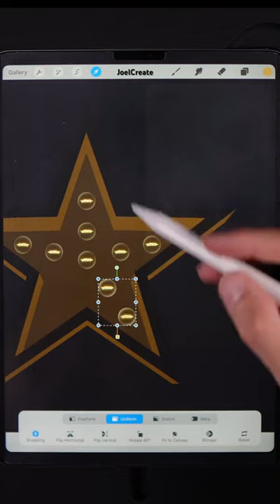New procreate tutorial on my channel